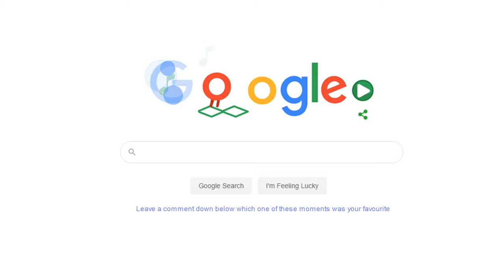Mordhau Anniversary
It's been a year since Mordhau has been released. Here is one year summary of all of my videos from Mordhau on the day of Mordhau's anniversary. Enjoy! :)